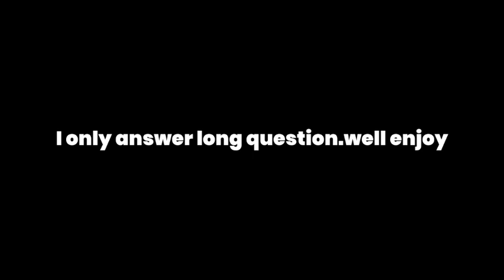Q n A ( 2k Subs Special )